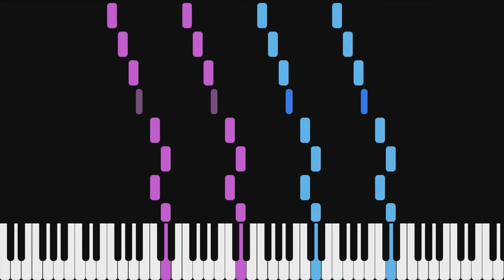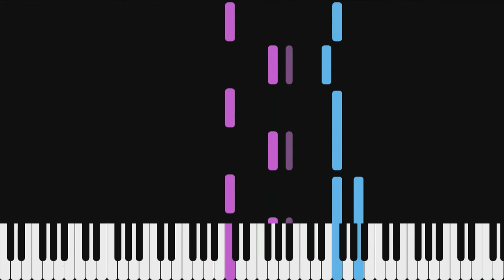Free Mason's March - J. L. Truax | Piano Tutorial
Free Mason's March (1866) by J. L. Truax.